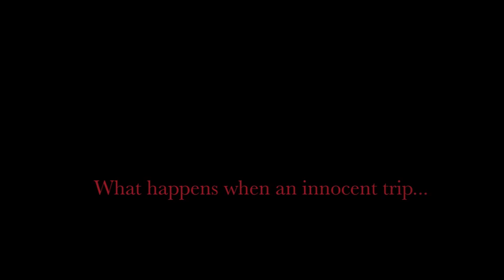Ty Coleman's The Hatchet Book Report